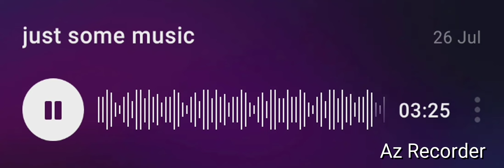just some music I made in groovepad because I was bored